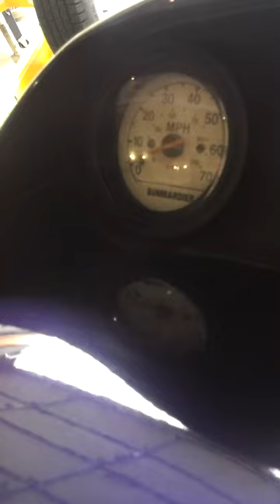1999 sea doo GTI walk around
This is my new sea doo purchased last summer it is an 85 h.p. 717cc. really nice Jetski leave any questions in the comments below